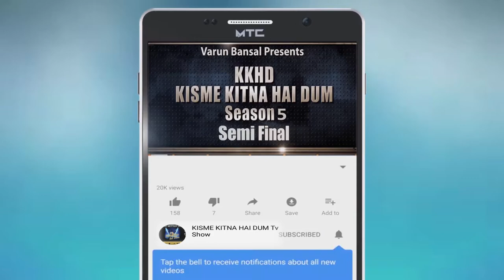DEEP SINGH GATKA | Kisme Kitna Hai Dum | KKHD | TV SHOW | season -5 | Semi finale | latest video